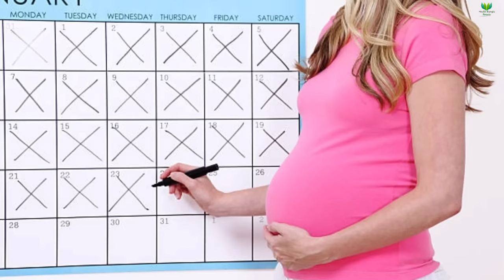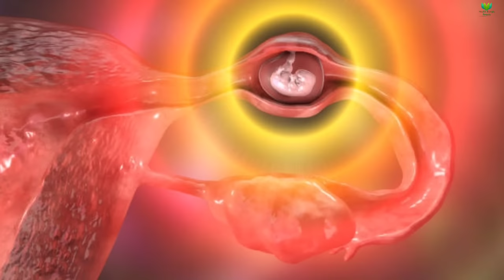গর্ভবতীর নাভি ফোলা থাকলে ছেলে হয় নাকি মেয়ে? || পেটের কালো দাগ দেখেই বুঝে নিন বাচ্চা ছেলে নাকি মেয়ে?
গর্ভবতীর নাভি ফোলা থাকলে ছেলে হয় নাকি মেয়ে? || পেটের কালো দাগ দেখেই বুঝে নিন বাচ্চা ছেলে নাকি মেয়ে? || গর্ভে ছেলে বাচ্চা থাকার লক্ষণ || how to predict baby gender by pregnancy body symptoms? || baby boy symptoms || pregnant lady body symptoms || Health Bangla Beauty